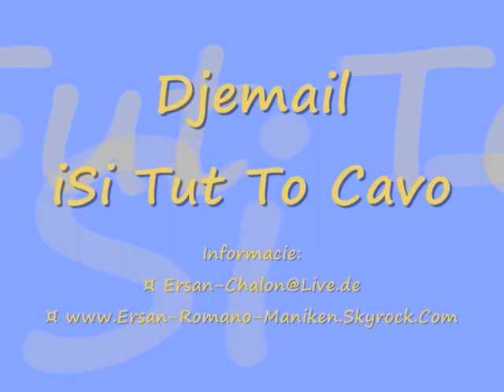Djemail 2010 ( Hiit ) - isi tut to cavo _-_-ErSan-ChaLon-_-_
Oven saste so dikena me video...